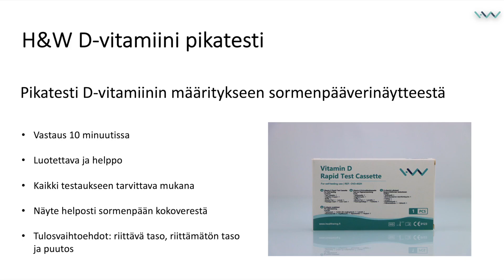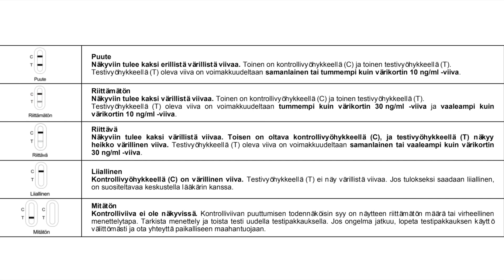Näin käytät H&W D vitamiini pikatestiä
Pikatesti D-vitamiinin määritykseen sormenpääverinäytteestä.

D-vitamiinin puutos on tunnetusti yleistä suomalaisessa aikuisväestössä ja puutoksen riski lisääntyy vanhetessa, ihon D-vitamiinin tuotannon heikentyessä.

Terveyden ja hyvinvoinnin kannalta on tärkeää ylläpitää riittävää D-vitamiinitasoa. D-vitamiinin puutos saattaa aiheuttaa luuston heikkenemistä ja lisäksi se on yhdistetty useisiin vakaviin sairauksiin. D-vitamiinitason seurantaa pidetään lähes välttämättömänä.

Testillä saadaan D-vitamiinin kokonaistilanne koska se mittaa 25-OH-D-vitamiinia. Näin ollen mitataan paitsi D-vitamiinin saatavuus, myös varastomäärä. Pakkauksessa olevaan värikorttiin vertaamalla saadaan tulos: 25-OH-D-vitamiinin puute, riittämätön taso tai riittävä taso. Kun 25-OH- D-vitamiinin pitoisuus on 30 ng/ml tai vähemmän, testin tuloksena on puutos tai riittämätön taso. Näissä tapauksissa voidaan suositella D-vitamiinilisien käyttöä.

Vastaus 10 minuutissa
Luotettava ja helppo
Kaikki testaukseen tarvittava mukana
Näyte helposti sormenpään kokoverestä
Tulosvaihtoehdot: riittävä taso, riittämätön taso ja puutos